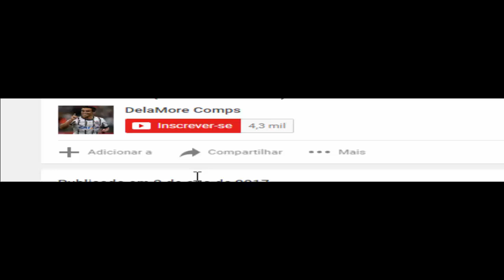Guilherme Mantuan vs Portuguesa HD 720p (14/10/2017)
No Campeonato Paulista Sub 20 teve Portuguesa 1x1 Corinthians no dia 14/10/2017 | melhores momentos de Guilherme Mantuan

OLHA A ATUAÇÃO DE GUILHERME MANTUAN CONTRA A PORTUGUESA (14/10/2017)